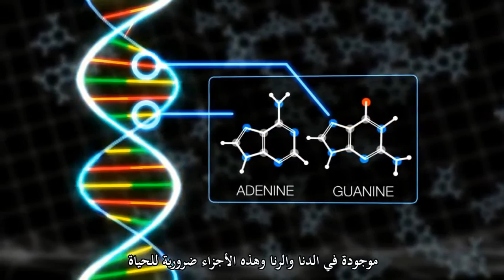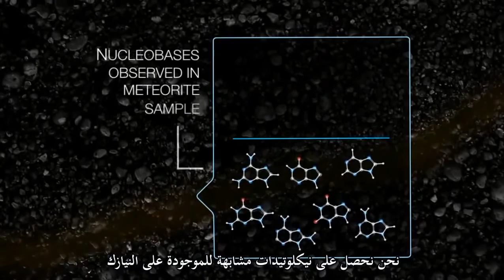ناسا : الأجزاء المكونة لللحمض النووي DNA من الممكن ان تتكون بالفضاء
** جامعات أمريكيّة **
- جامعة هارفارد (Harvard University):

** جامعات كنديّة **
- جامعة تورنتو (University of Toronto):

** جامعات بريطانيّة **
- جامعة كامبريدج (University of Cambridge):

** جامعات يابانيّة **
- جامعة طوكيو (University of Tokyo):

** جامعات استراليّة **
- جامعة ميلبورن (University of Melbourne):